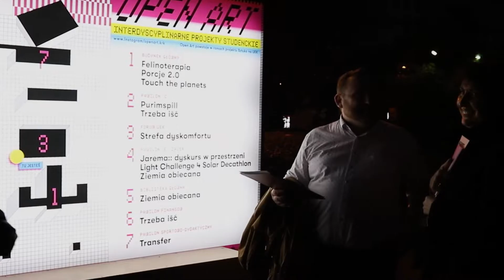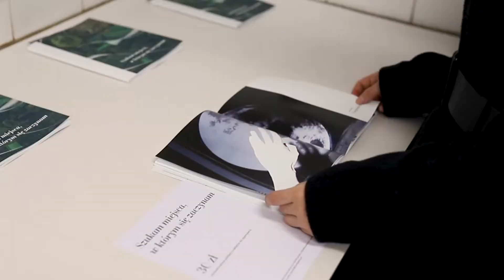Wystawa Open Art na UEK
Projekt Open Art stworzył wyjątkową okazję prezentacji interdyscyplinarnych, międzywydziałowych i międzyuczelnianych działań studentów Akademii Sztuk Pięknych im. Jana Matejki w Krakowie. Mieliśmy okazję oglądać aż 25 projektów artystycznych, które od 15 października do 15 listopada zaanektowały niekonwencjonalne przestrzenie Kampusu Uniwersytetu Ekonomicznego w Krakowie oraz byłego Szpitala w Dzielnicy Wesoła (ul. Kopernika 15A.)
Partnerem wystawy umiejscowionej na terenie UEK była Grupa Azoty.
Projekt był częścią Open Eyes Art Festival.